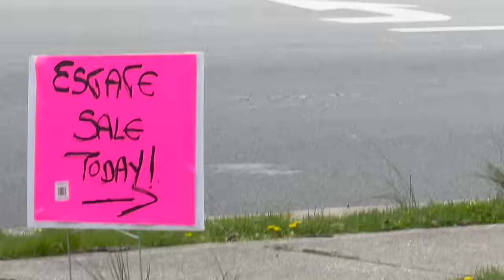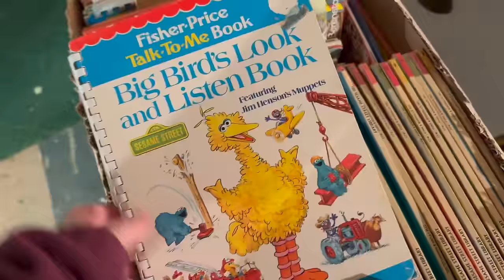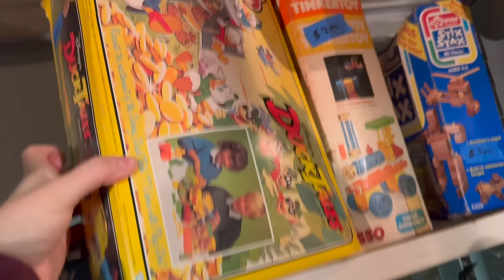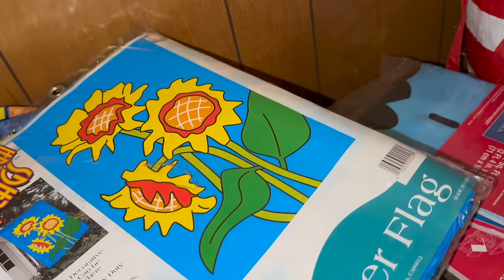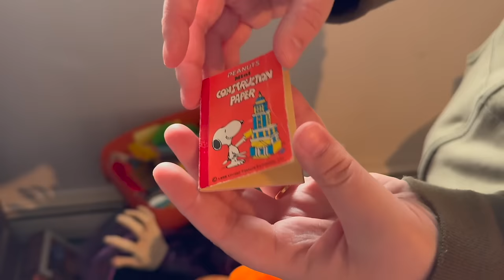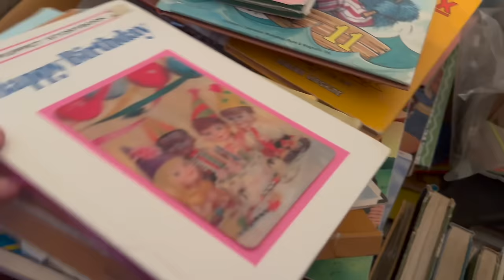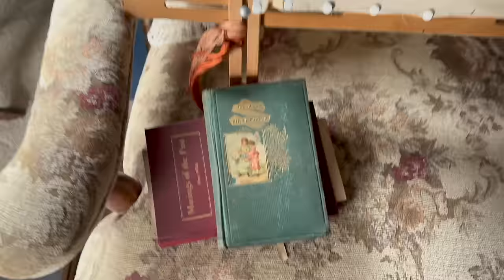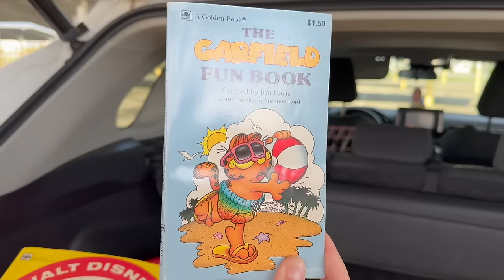We Went Shopping ALL DAY!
Laura and Jeannine go to multiple estate sales in hopes of finding the items they love to collect!